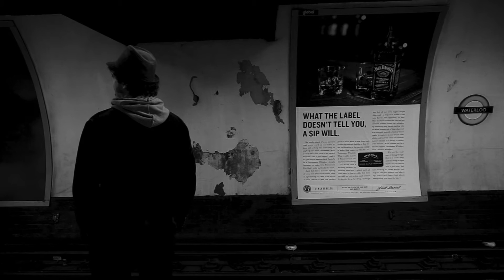Peter Doolan - Modern Bombs Don't Tick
Modern Bombs Don't Tick

The trains are quiet this morning
No scampering for seats or incessant 200bpm drivel
Pounding from a jennets ear
No loud as you like telephone conversations
About completely nothing
What they had for dinner last night
And what their gonna have for dinner tonight
And yer one, that auld slut
Who ran off with her fella
And tricked him into being happy
Each stupid, annoying syllable
Like feeding frenzy fish inside my ear
In the town where i had sought everything I lacked
I now seek all the things i never had back
And so off we go
This all conquering workforce
Kept balance beaming on the cutting edge
With these courtesy newspapers
Who said the truth don’t come for free
Don’t believe em
The rough wind shakes
But the Good Ship Bills To Pay
Remains on course
And i stand amongst men
Sick in the face with their own ignorance
Sometimes i swear to God man
I think i’m gonna burst into song
Just to annoy the whole bloody carriage
Just to see if i can get some other
 Unhappy prick to join in
“Ooooooooooooooklahoma
When the wind comes beating down the plains
     And the waving wheat, can sure smell sweet
When the wind blows right behind the rain”
Just like old times
But in truth, its not this place that's changed
Or shrugged its shoulders to the gates of dawn
Nor why should it?
All Ronsealed up with curtains drawn boozers
And their Stanley blade charm
Tall pale businessmen discussing fiscal policy
With spectacle pushing auld women
In dire need of a kick start
Or someone to jump their bones
Inside this broadsheet masquerade
The salt of their earth
Like dust from the devils mouth
But me,
Poor poor me
Ive changed my spots more times
Than a leopard in a psyc ward
All tarted up in scruffy glamour
And po faced posturing
For pity or for pity’s sake
Ive paved my path and blazed my trail
To drift as deluge in this dirty river.
But perhaps I’ve changed for good.
I smell the air
I see the birds
I long for home and all its trappings
I see this place for what it is
A friend too popular to care
And why should it?
What had i cared for?
Its feelings?
You must be joking
I had seen it as a cow to be milked
A guaranteed fuck
A host to my whims
And played the parasite
Wilfully aloof and windswept
And i, now, a thirty year old man
With hope in my heart but doubt in my mind
In a city thats seen it all before
Just like all the rest
One smart Alec comment away
From making the wrong person flip
And one smart Alec comment away
From making the right person smile
And ill take those odds every single time
Cos at least theres a thrill
In the absurdity of chance

So come on people
This struggle
This joy
The universal spirit that bonds us all

Modern bombs don't tick, they just go boom.